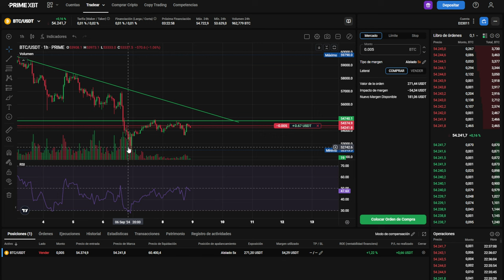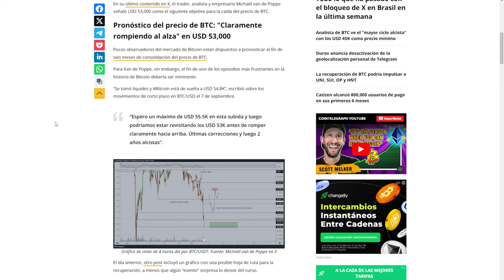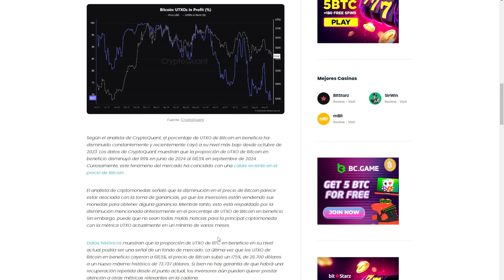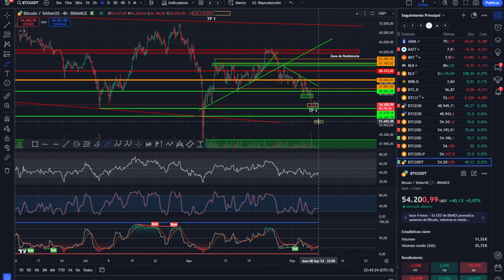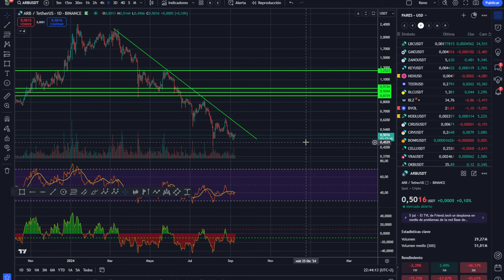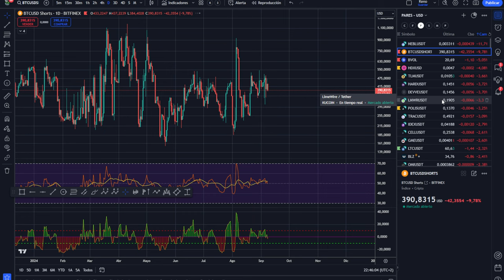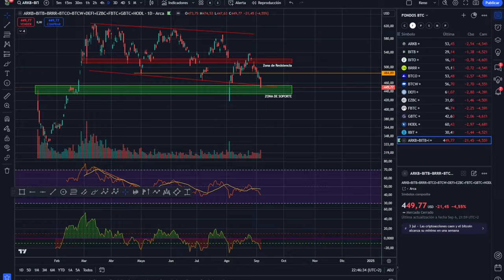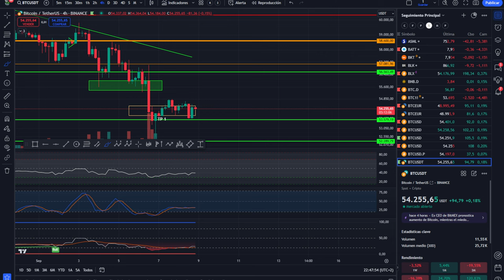💥💵 EL MAYOR CICLO ALCISTA DE BITCOIN 💥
0:00:00 Presentación
0:01:29 EL MAYOR CICLO ALCISTA DE BITCOIN
0:02:49 UTXOS DE BITCOIN
0:05:05 Análisis de bitcoin y altcoins